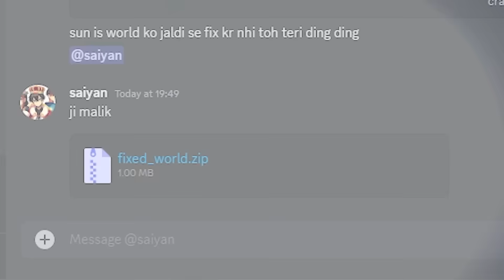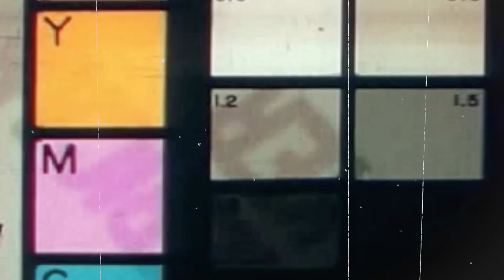Exploring a Forgotten Minecraft World.exe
also thumbnail idea from  @eystreem